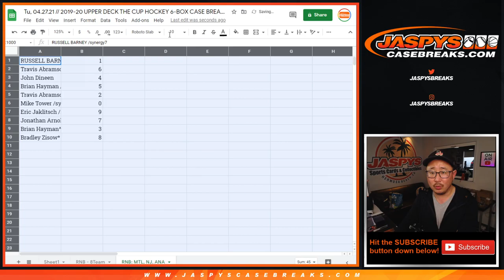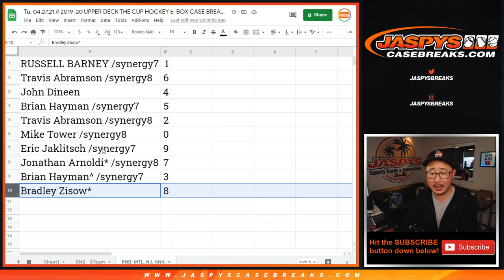RNB: MTL, NJ, VAN // Tu, 04.27.21 // 2019-20 UPPER DECK THE CUP HOCKEY 6-BOX CASE BREAK #17 *PYT*